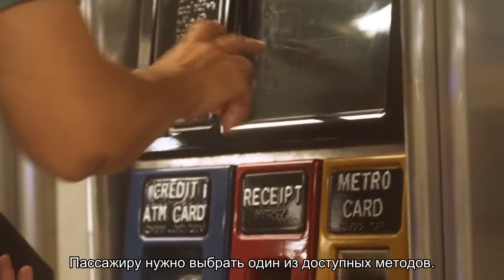О фирменном поезде Красная Стрела: вагон с номерами люкс, бронирование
Подробная информация о комфортабельном фирменном поезде с номерами люкс Красная Стрела: описание, характеристики, особенности. Схема вагонов и расположение мест, расписание и маршрут. Покупка билетов онлайн и в кассе жд вокзала.